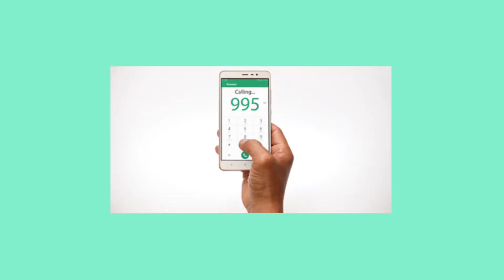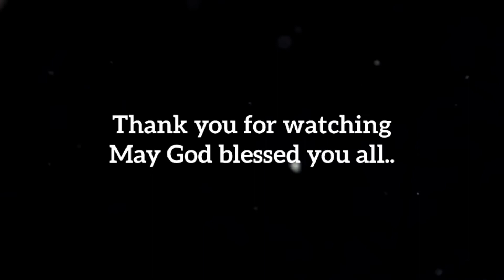assestment is real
TESDA NC2 Singapore
Caregiving course
proper hand washing
CPR ER ADULT AND INFANT
# Rescue CHOKING FOR INFANT
Baby bathing ( proper procedure)
Bed bathing
Bed making occupies&unoccupied
Bed Mobility
preparing meals for toddlers and diabetic patient ( hyperactive child )